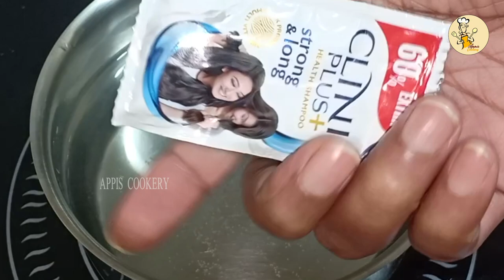ಮನೆಯಲ್ಲೇ ಪಾತ್ರೆ ತೊಳೆಯೋದಕ್ಕೆ ಲಿಕ್ವಿಡ್ ತಯಾರಿಸಿ ನೋಡಿ - How To Make Dishwasher Liquid - kitchen tips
ಮನೆ ಪಾತ್ರೆಗಳೆಲ್ಲ ಪಳಪಳ | 1 ರೂಪಾಯಿಯಲ್ಲಿ 15 ದಿನ ಪಾತ್ರೆ ತೊಳೆಯಬಹುದು | ಮನೆಯಲ್ಲೇ ಪಾತ್ರೆ ತೊಳೆಯೋದಕ್ಕೆ ಲಿಕ್ವಿಡ್ ತಯಾರಿಸಿ ನೋಡಿ | How To Make Dishwasher Liquid | kitchen tips | Appis Cookery

It is possible to create a natural dishwasher using household ingredients. Use these steps shown in the video and make your own dishwashing liquid at home.

ಪಾತ್ರೆ ತೊಳೆಯಲು ಕೆಲವರು ಸಾಬೂನಿಗಿಂತ ಲಿಕ್ವಿಡ್‌ ಅನ್ನೇ ಬಳಸುತ್ತಾರೆ. ಈ ಲಿಕ್ವಿಡ್ ಬಳಸೋದರಿಂದ ಕೆಲವರ ಕೈ ರಫ್‌ ಆಗುತ್ತದೆ. ಜೊತೆಗೆ ಲಿಕ್ವಿಡ್ ಪಾತ್ರೆಯನ್ನು ಸ್ವಚ್ಛಗೊಳಿಸಲು ಅಷ್ಟೊಂದು ಪರಿಣಾಮಕಾರಿಯಾಗಿರುವುದಿಲ್ಲ ಹಾಗಾಗಿ ನಾವಿಂದು ನಿಮಗೆ ಮನೆಯಲ್ಲೇ  ಪಾತ್ರೆ ತೊಳೆಯಲು ಬಳಸುವ ಲಿಕ್ವಿಡ್‌ ಅನ್ನು ತಯಾರಿಸುವುದು ಹೇಗೆ ಅನ್ನೋದನ್ನು ತೋರಿಸಲಿದ್ದೇವೆ.

AMAZING TIPS TO CLEAN BURNT utensils vessel